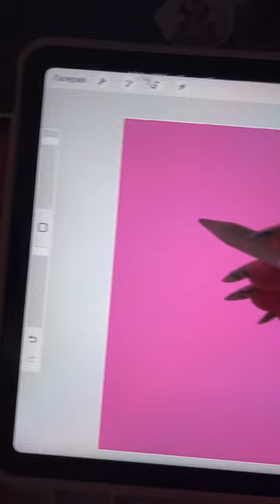taehyung bts art digitalart aesthetic painting sketch drawing fanart kpop bts jungkook